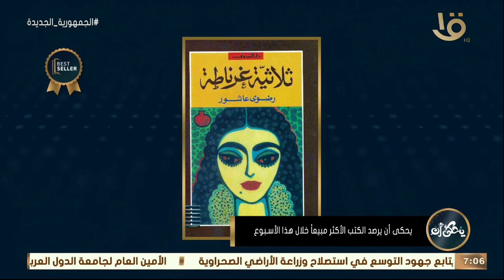يحكى أن يرصد الكتب الأكثر مبيعاً خلال هذا الأسبوع